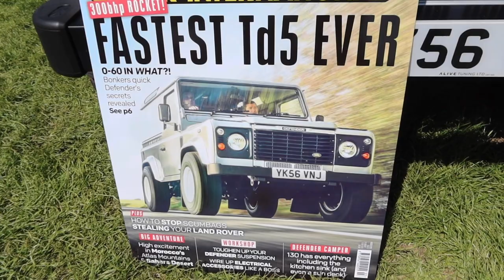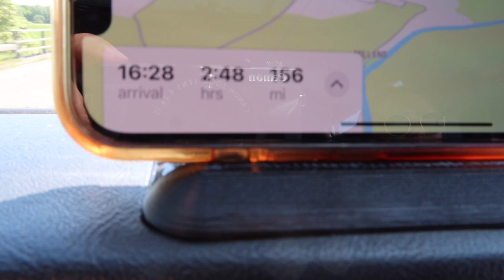LAND ROVER LIVE | Land Rover Monthly Show Malvern 2023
We went to the debut LRM show at the Malvern Three Counties Showground with our Defender 110 which is also it's debut show! We had a blast with a great group of people, met a load of new people and had a bit to much to drink!!